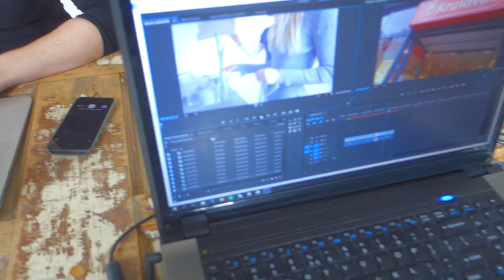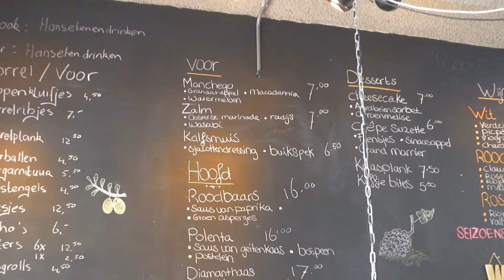Quality time - Vlogging is a party #31